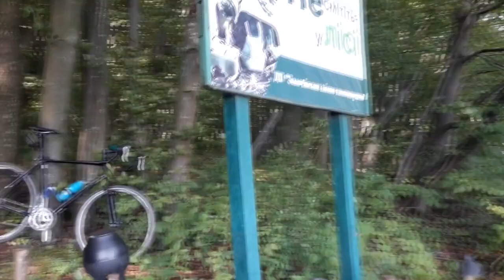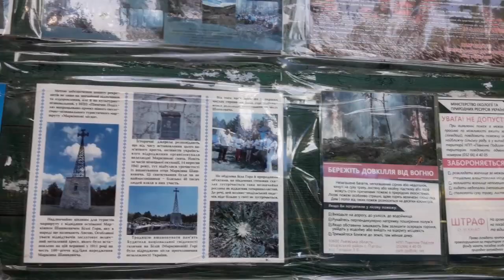Велоподорож на Святу гору. Частина перша.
Дана подорож була ініціована отцем Юрієм Юречком, який одночасно був і екскурсоводом в наших веломандрах. З огляду на це, хочу особисто від себе висловити йоу щиру подяку!
Цей ролик леше перша частина подорожі. Продовження беде незабаром, а посилання на продовження буде доповнено в опис до цього ролику.
Передаю вітання усім учасникам нашої веломандрівки, бажаю не зупинятись на досягнутому... Нових звершень, наснаги і удачі...